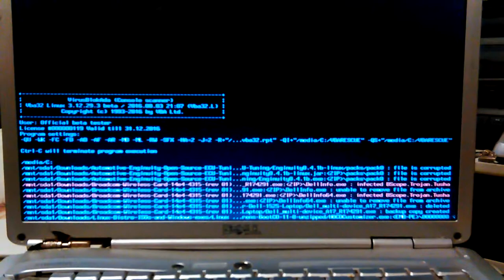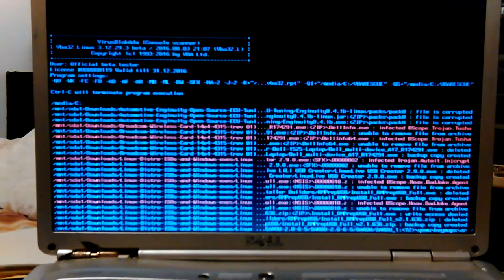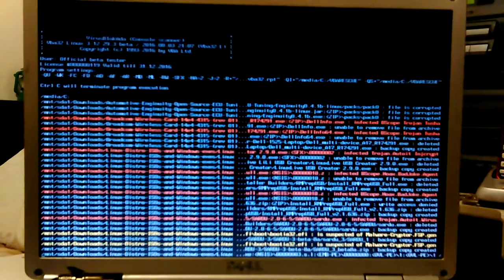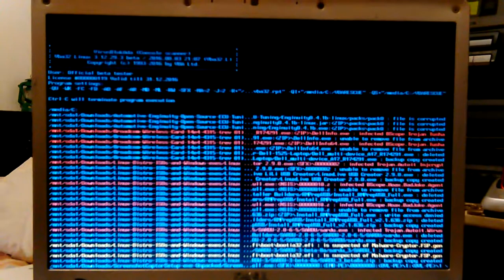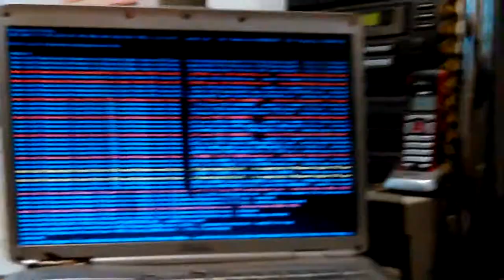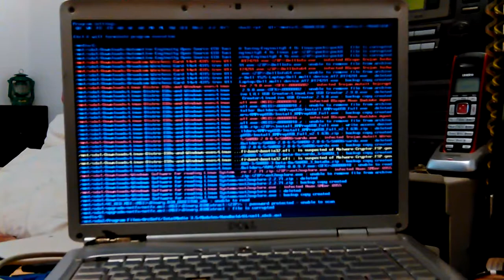VID_20160804_075823.mp4 Don's Computers Phones and Software How To and info Don Bishop